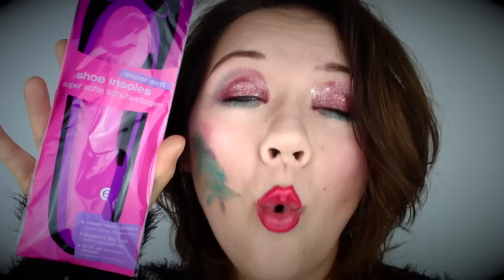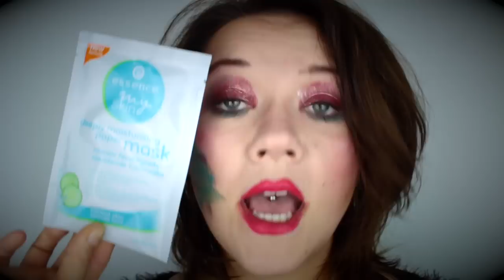3.ADVENT 2014 - Mitmachen und Gewinnen!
Heute ist der dritte Advent und das dritte Türchen öffnet sich! Jeden Adventssonntag gibt es Gewinne für euch!

Was müsst ihr tun? Das sagt euch Sandyrella ;o)
Mitmachen könnt ihr bis zum 20.12.14 um 24 Uhr!
Die Gewinner verkünde ich auf meiner Facebookseite und hier in der Infobox! Der Gewinner schreibt mich dann bitte an, sendet mir Adresse und alles zu und dann mag das Geschenk bei dir ankommen! :)

ICH DRÜCKE EUCH ALLEN DIE DAUMEN :)!!

Die Geschenke wurden mir von Essence zur Verfügung gestellt :)
Danke!